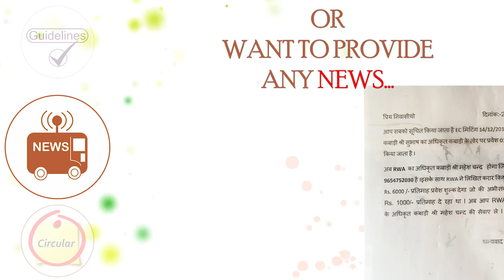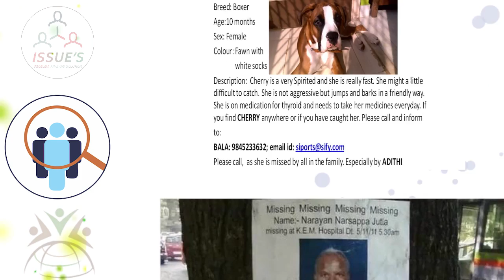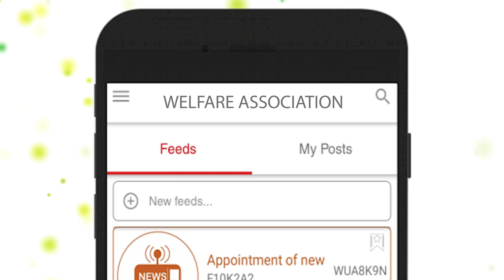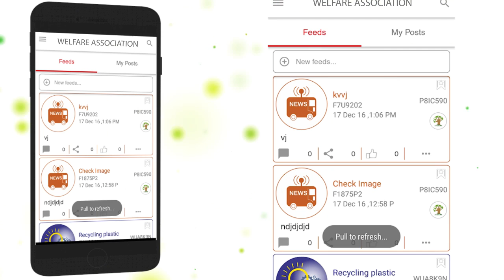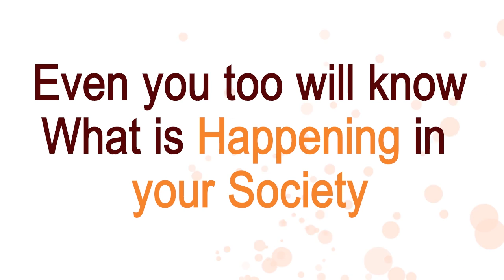Meandchange - Welfare Association Section Tutorial